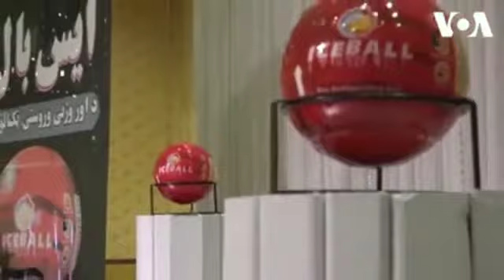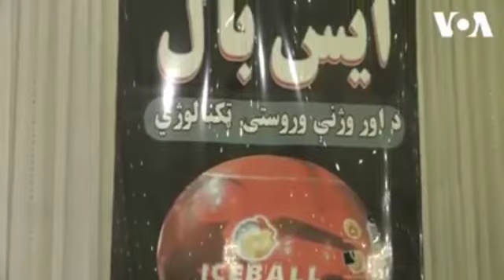Voice of America cover ICEBALL Fire Extinguisher demo in Kabul Afghanistan